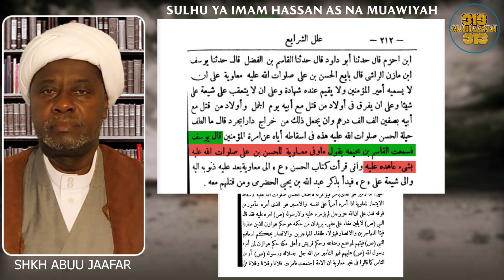SHKH ABUU JAAFAR ||SULHU YA IMAM HASSAN AS NA MUAWIYAH ||SEHM 1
Mashia wameugawa uimamu kwenye familia moja na wakafanya ubaguzi ktk kuwachagua makhalifa wao!!
HIZI NDIO AKILI MGANDO AKILI DHAIFU ZA MAWAHABI NA ANSAR SUNNAH